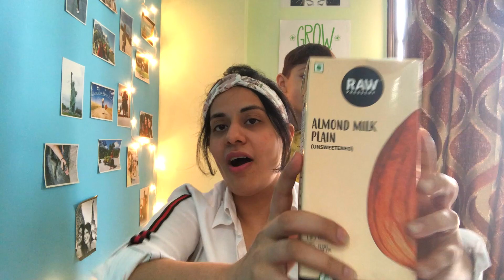Monthly Favourites May 2019 | Summer Edition | Bhavna Kwatra Vlog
Hola Amigos !

In this video, I have shared all my May Favourites, and my nephew accompanied me too, specially on emphasising why do we need sunscreen at all? That was the cutest, Watch till the end to see the bloopers :)

DREAM . HUSTLE . EXPLORE .